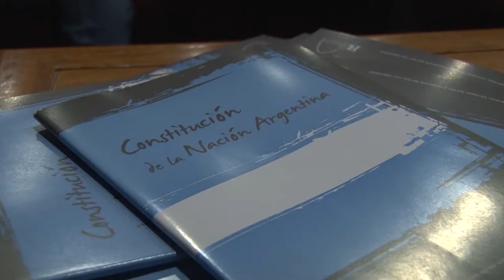U Noticias - La Constitución en el marco del gobierno neoliberal